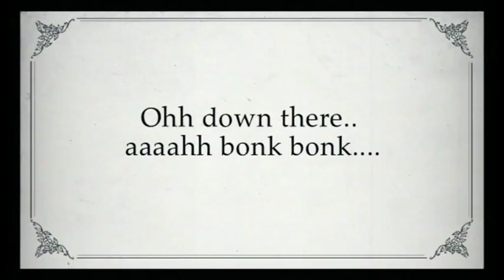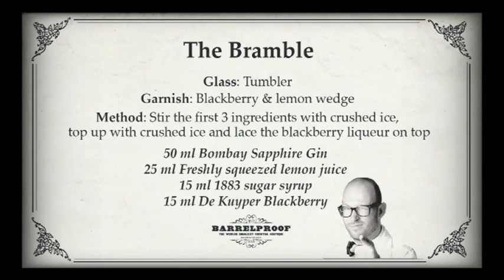The Bramble by BarrelProof Boutique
BarrelProof Boutique presents The Bramble. Invented by Dick Bradsell in the mid-80s at Fred's Club London.